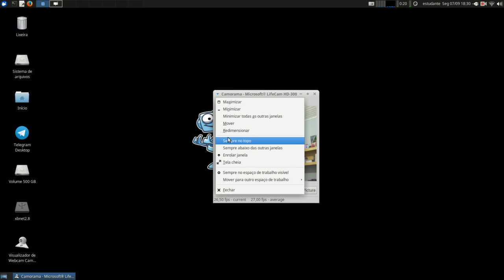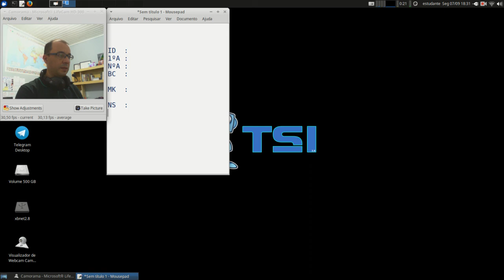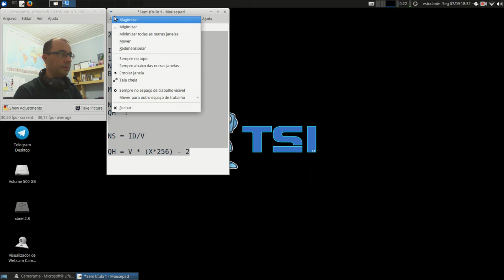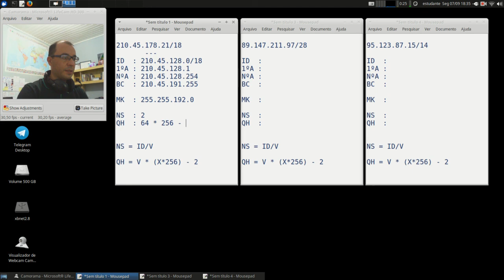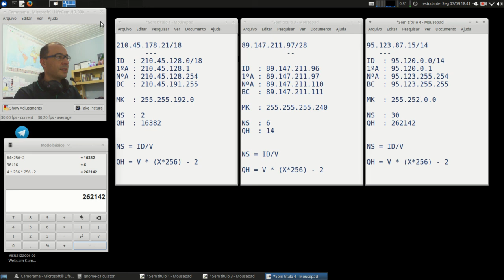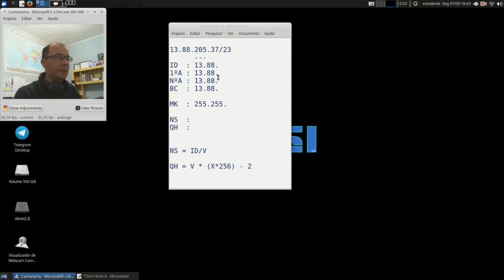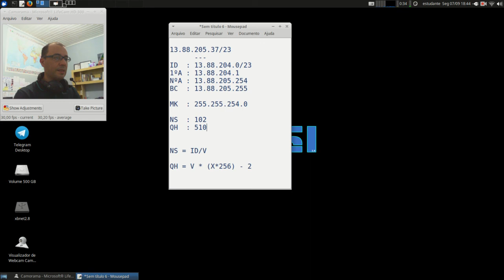Redes 1 - APNP 13b - Endereçamento IP - Tabela IP/Sub-redes (parte 2)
Capa:
Título: Endereçamento IP - Tabela IP/Sub-redes (parte 2)
Prof. Hermano Pereira
Em 07/09/2020

-x-x-x-x-

- Cap 5.6.2

- Cap 4.4.2

- Cap 19.1

- Cap 9

Leitura das páginas 77-84 e 117-136.

Procure em livros da Biblioteca: "Endereçamento IP" "Classes IP"

Livros com configurações de endereçamento:

- Cap 24

- Cap 12.4

Documentos oficiais:

Endereçamento IP - Classes A,B,C

Blocos IPs - Uso Privado e Reservados

Vídeos

Khan Academy (link) Endereços IP e DNS

Kretcheu (link) IP, Máscara de Rede, Gateway

Kretcheu (link) Cálculo de sub-redes

PUC Minas (link) Endereçamento IP

Derek Deschamps (link) IPv4 Addressing and Subnetting

Network Direction (link) How IP Addresses Work

Network Direction (link) IP Addressing in Depth

Network Direction (link) Using .0 and .255 as Host IP's

Simplificando TI:
(link) O que são Classes de IP (Redes Classe A, B e C)
(link) O que é Netmask (Máscara de Rede) e como isso ajuda na resolução de problemas de LAN
(link) Exemplo Prático: como projetar as netmasks (máscaras de rede) - Parte I
(link) Exemplo Prático: como projetar as netmasks (máscaras de rede) - Parte II